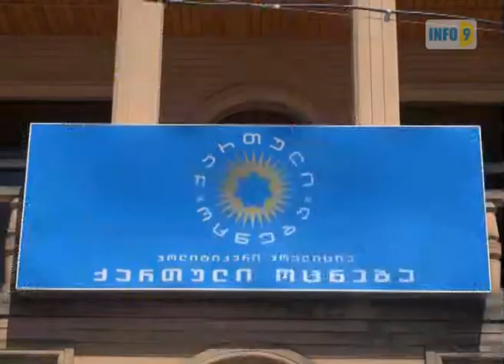სასპორტო ოლიმპიადა ქუთაისში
ქუთაისში კოალიცია ქართული ოცნების ახალგაზრდული ფრთის ინიციატივითა და ორგანიზებით სტარტი აიღო  შიდაპარტიულმა სასპორტო ოლიმპიადამ.